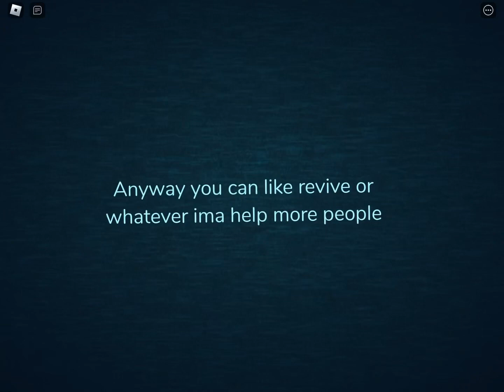If Bald Kreek was an actual entity in Doors…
➡️Made using Guiding Light Generatorr

➡️i’M cOoL dA bOo dEe dAa bOo dIe